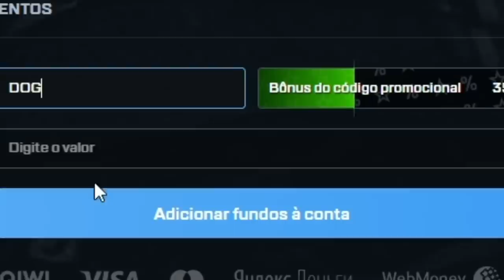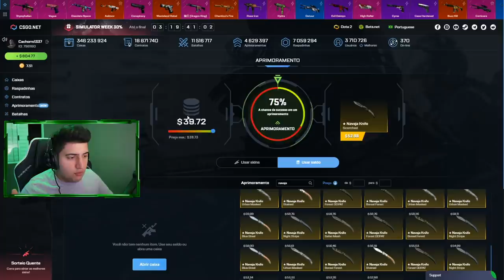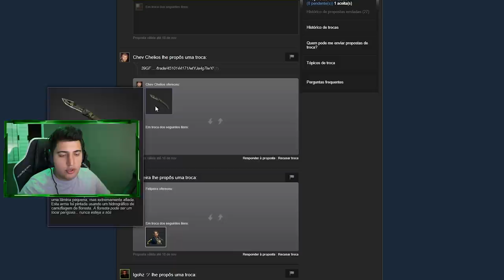Vou banir esse cara do CS:GO... SCRIPT DE BUNNY HOP & WALL com FACA no INVENTÁRIO!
Esse hacker do CS:GO está abusando de wall e bunny hop com uma faca no inventário! Ele precisa ser banido do CS:GO